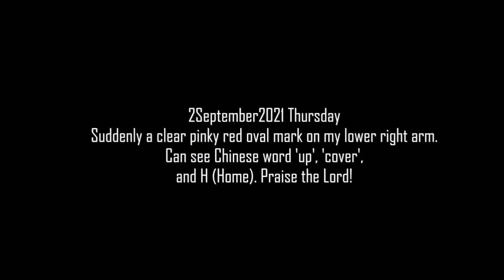Daily Visions of Revelation of Rapture - 22Sept, 2021